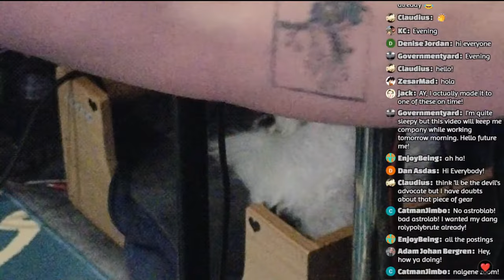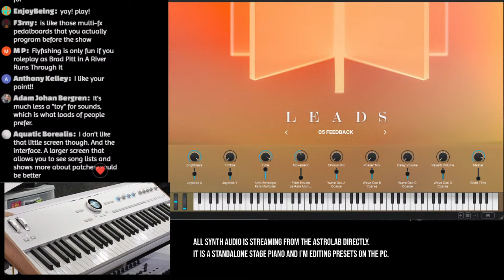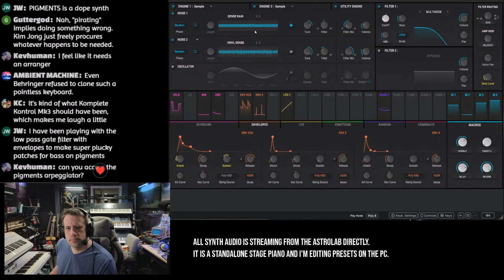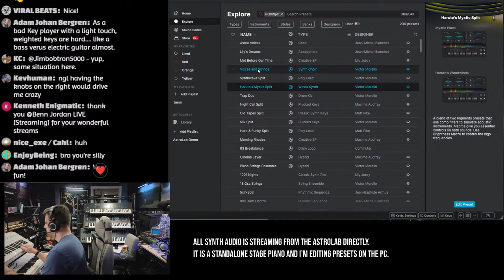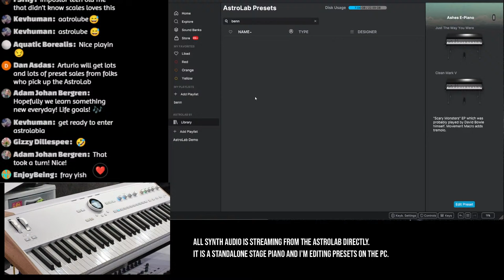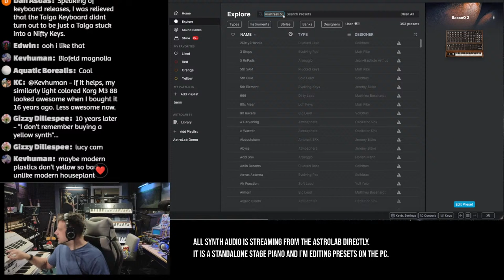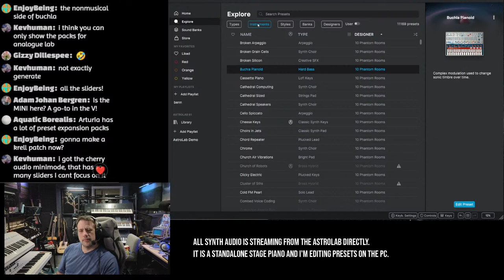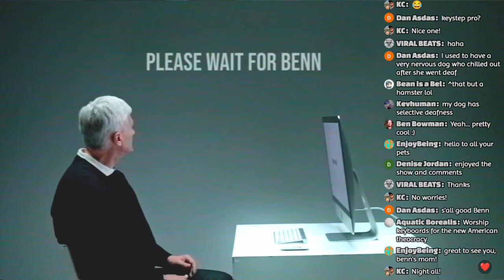161: Arturia Astrolab | Extreme Patching!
Can the Astrolab play massive granular Pigments patches? How about splitting a generative sequence and grand piano?
We'll find out together. 🫴🏻